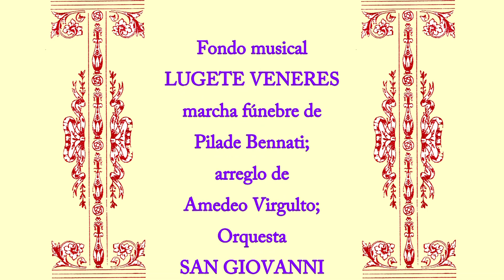HOMENAJE DE LOS NIÑOS A NUESTRA SEÑORA DE LAS LÁGRIMAS EN SU DESAMPARO 2022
Homenaje de los niños de la Hermandad Sacramental de la Misericordia y de los Santos Mártires a Nuestra Señora de las Lágrimas en su Desamparo. Acto celebrado el Domingo de Pasión, 3 de abril de 2022, en la Basílica de San Pedro de Córdoba (España). Hace el ofrecimiento, en nombre de los niños, nuestra hermana Rosa Rodríguez Verdad.